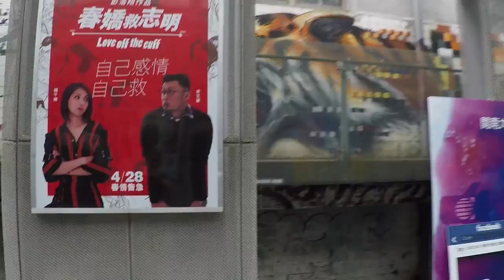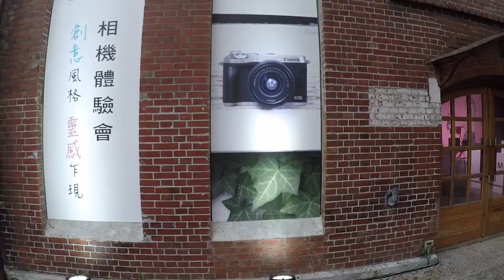[台北旅遊]捷運景點華山文創園區，體驗文創風特色建築殺底片的大推景點| taiwan travel vlogs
台北捷運景點之一華山文創園區
你只要搭乘捷運藍線至忠孝新生站1號出口
步行約五分鐘就可以抵達，交通非常便利

來台北自由行旅遊的話，推薦景點華山文創園區
這裡有許許多多的文藝相關的商品、展覽和電影
還有最讓你殺底片的建築背景，怎麼拍怎麼漂亮

你可以規劃一個上午或下午來這裡走走逛逛
累了還有餐廳讓你可以休息，點一杯飲料或小酒
享受愜意的時光，這裡也很多外國遊客
總之華山文創園區非常好逛好買的台北必敗景點之一

今天剛好休假只是老天爺不賞臉
午後下了一場大雨
在裡面點了一杯飲品坐著看外面雨水滴答滴
人生不就是要過得輕鬆如意，不是嗎？

想要了解台北的景點歡迎在下面留言給我
給我當作一個參考！